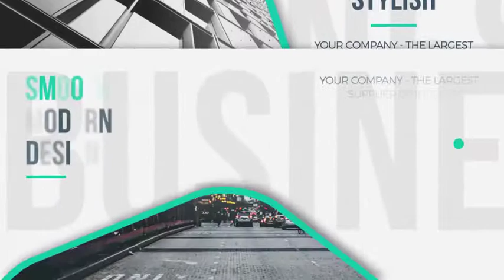After Effects Template - Promo by YARISTO | AE Opener Template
Content of this Videohive opener after effects template - Promo :
"Project features

9 Placeholders
Text tutorial included.
No plug-in required
Image used in preview are not included